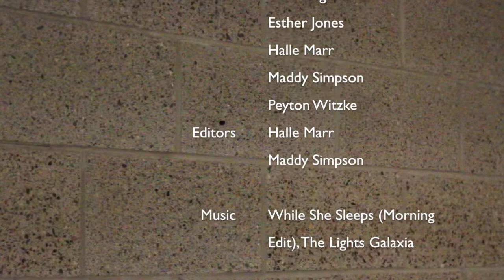Thoughts from the bubble: What do you want?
This week's TFTB features 20 Bethel University students revealing their desires: some want chocolate or money, others want marriage and a career after college. Still others desire a deeper relationship with God. If you're not in the video, you probably know somebody who is. The responses give a glimpse into the people who make up the Bethel population. Look for this feature every other week from Royal Report.